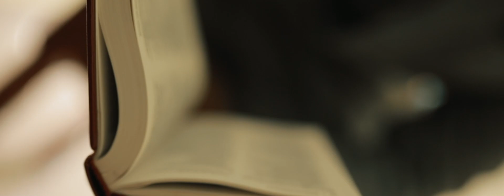RINU+SRUTHI WEDDING STORY